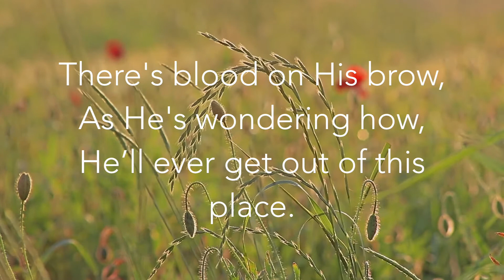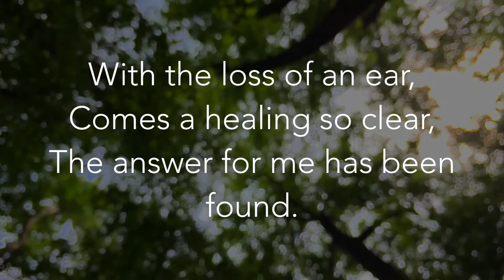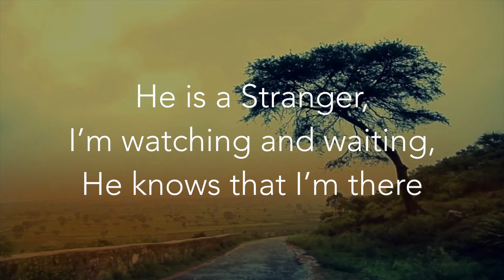The Gardener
The story of a secret observer of Jesus in The Garden of Gethsemane praying with His disciples before being arrested and crucified.